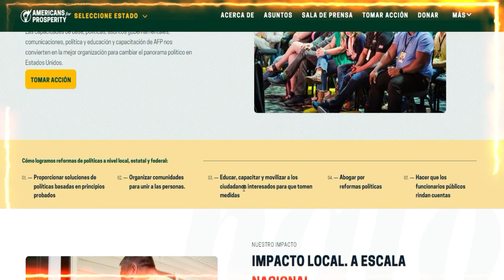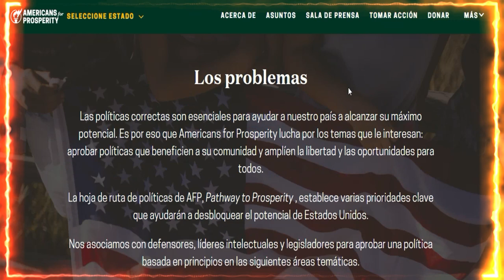🚨🚨 ULTIMA HORA ALERTA Koch Network Busca hundir a Trump NOTICIA DE ESTADOS UNIDOS 1 JULIO 2023